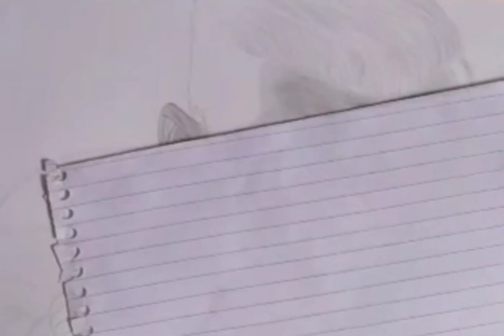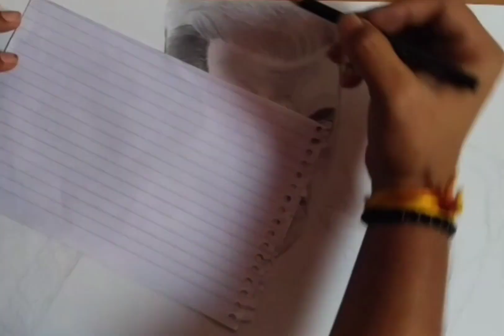How to draw Salman Khan sketch smooth pencil shading - Time lapse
Simple useing tools step by step draw sketch tutorial pencil shading techniques smooth shade how to shade and shaping .